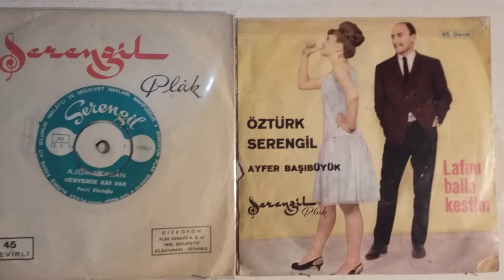LAFINI BALLA KESTİM - AYFER BAŞIBÜYÜK ve ÖZTÜRK SERENGİL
45 lik plak arşivi